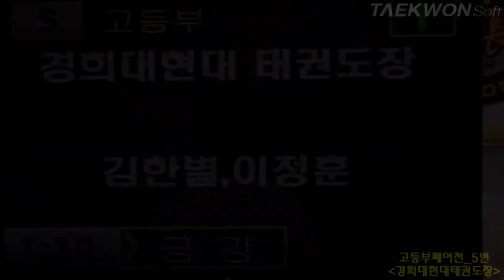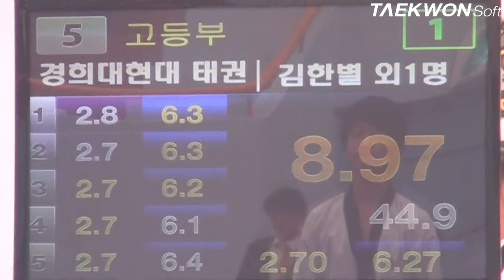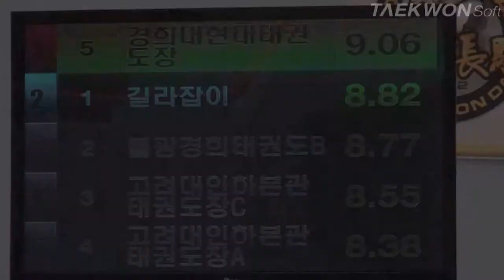제3회 상지대학교총장배 고등부페어전_5번 경희대현대태권도장